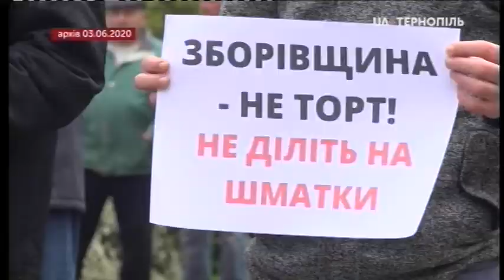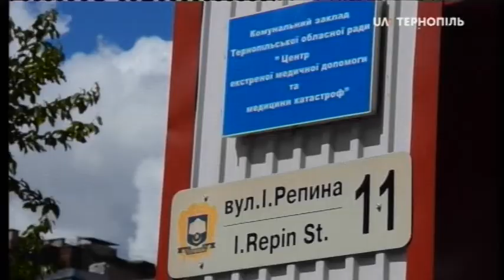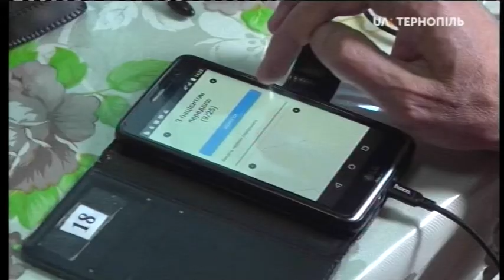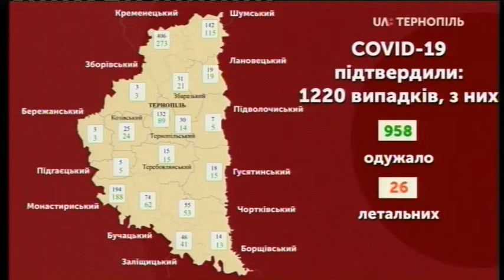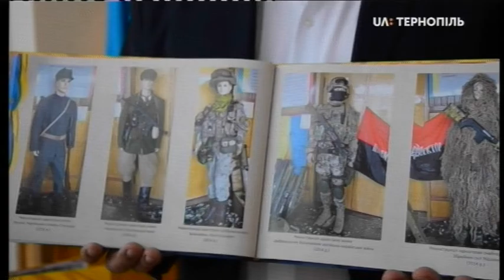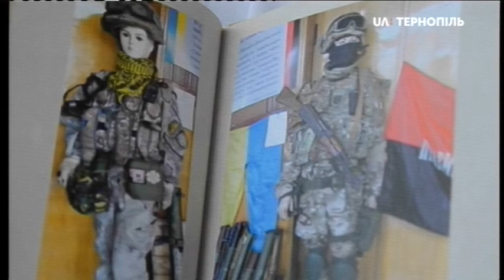04.06.2020. Новини. 20:30